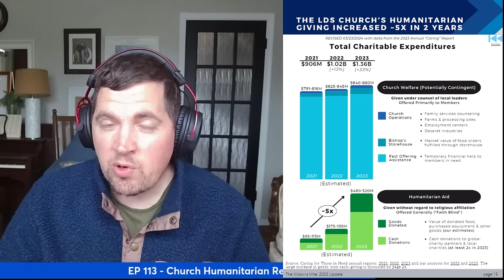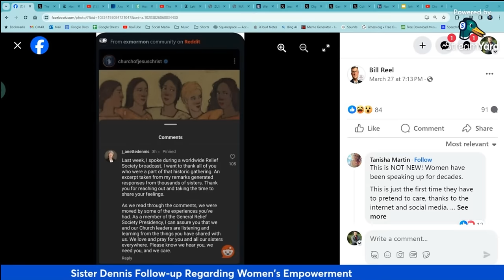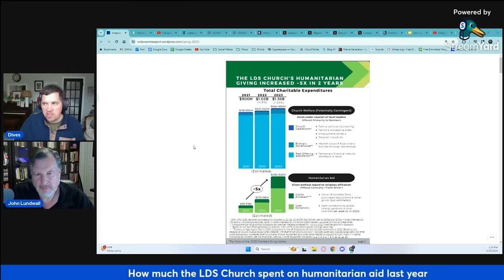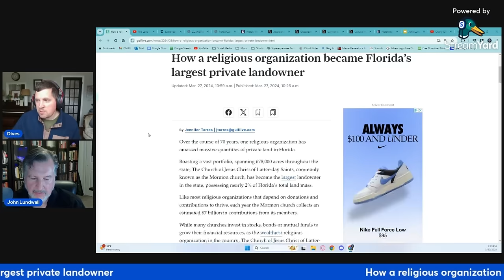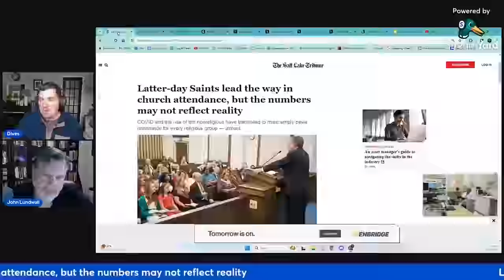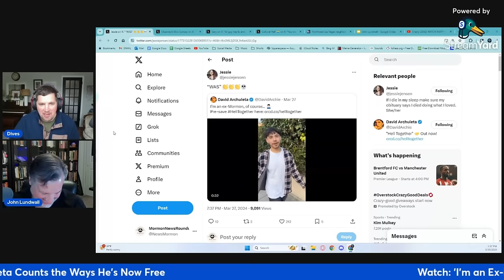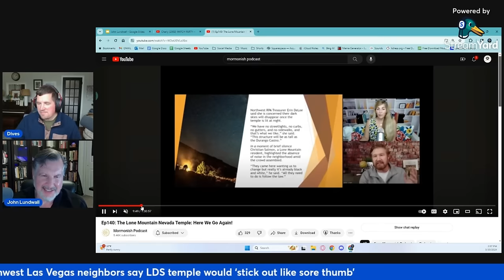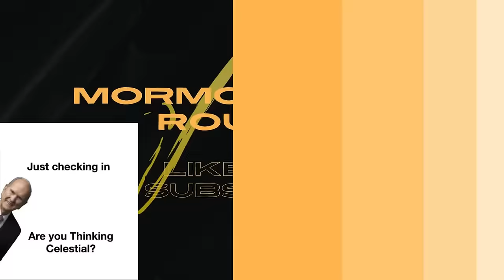EP 113 - Church Humanitarian Report Deep Dive and Lone Mountain Temple Controversies w/John Lundwall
Show Information

Greetings brothers and sisters! Welcome to the weekly MormonNewsRoundup. I am your host Dives, talent on loan from Kolob

My crew and I ruminate weekly on the great and spacious beehive! Thanks so much for joining us to discuss the latest current events in Mormondom.

Full Title
EP 113 - Church Humanitarian Report Deep Dive, David Archuletta Joins the ExMormon Community, and Lone Mountain Temple Controversies

Welcome to the MormonNewsRoundup!
Get to know John (5 minutes)
Who are you and what are you all about?
What is your 1-Minute Mormon Story:

Followup
Sis. Dennis Fallout
No response videos to this HUGE viral moment last week from ANY of these active platforms

Jacob Hansen
Christian Homestead
Let’s Get Real
Saints Unscripted
Scripture Central
Church Newsroom
Zero Q15 engagement
Aaron Sherinian Awol

These podcasts either don’t care about LDS women’s concerns, or have no answers to the reasonable objections to Sis. Dennis outrageous allegation

Scripture plus also took a shot
Sis. Dennis
only 4 days!
"Sorry, ladies, since I don't have any more institutional power in the Church than you do, all I can offer is comforting, useless platitudes."
and
"...we and our Church leaders..." so basically the General Relief Society presidency is not included as part of "Church leaders."
Onion

Articles
How much the LDS Church spent on humanitarian aid last year

How a religious organization became Florida’s largest private landowner

Latter-day Saints lead the way in church attendance, but the numbers may not reflect reality

New docuseries explores evidence for the Book of Mormon
Watch Trailer

David Archuletta
Watch Video
Was?
Blocked!

Northwest Las Vegas neighbors say LDS temple would ‘stick out like sore thumb’
Watch Video

Top 10 Reasons that the new LDS Las Vegas Temple should go on the strip
You’ll probably make more money playing slots than paying tithing
What happens in the Temple stays in the Temple
Las Vegas has a violent past, just like Mormons
In casinos, all the $$$ goes to the top
Mormon Inc just like Vegas resorts have a history of flouting the law
The Church can tout the power and authority of its women with its new neon sign, “Girls! Girls! Girls!”
Technically, it’s not money exchanging in the temple because they are poker chips
Literally, Elvis can marry you!
Temple clothing finally gets the rhinestones they deserve
Weird outfits in Las Vegas go hand-in-hand

MNRU Joke of the week
John

Conclusion
What projects are you working on and how can people get in touch with you

Connect with Dives!

New MNRU episodes live on YouTube Sundays at 9:30pm EST

Shoutout to Weird Alma on bandcamp.com for this episode's music. Thanks so much for ruminating with me on the great and spacious beehive!

Always think celestial. And remember, remember: No unhallowed hand can stop this podcast from progressing!